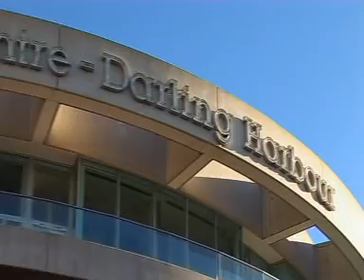WFUMB 2009 Ultrasound Congress Introduction Video by ASUM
The Australasian Society for Ultrasound in Medicine (ASUM), invite you to participate in the 12th WFUMB World Congress, to be held in Sydney, Australia from 30th August to 3rd September 2009. to learn more about the congress to learn more about the host society, ASUM. This congress will be held at the Sydney Convention and Exhibition Centre in the beautiful precinct of Darling Harbour right in the middle of the city.

The 12th World Congress in Sydney will include exciting program topics: advanced imaging technology, quality assurance in radiology, medico-legal issues, 3D and 4D ultrasound, echocardiography, ultrasound contrast imaging, advances in therapeutic applications, hands-on workshops and live-demonstration sessions, pediatric cardiology, veterinary medicine, obstetrics and gynecology, musculoskeletal and emergency medicine.

Delegates will have the opportunity to meet with exhibitors who will be displaying their new, innovative and technical diagnostic and therapeutic equipment, supplies and services. Hands on workshops and live scanning workshops sessions will be held during this congress.

The Australasian Society for Ultrasound in Medicine (ASUM) is the peak medical ultrasound society which brings  together and represents a  multidisciplinary group of professionals from Australia, New Zealand and all around the world, who are dedicated to "PROMOTING EXCELLENCE IN ULTRASOUND". The society was formed in 1970 with 13 people and today the numbers are approaching 3000 members of medical imaging specialists, doctors, sonographers, scientists, companies and anyone with a direct and indirect interest or practice of medical ultrasound.

ASUM is a multidisciplinary society whose primary role is to assist in disseminating scientific information, provide education and set standards of practice in this continually developing specialty. Our members include imaging medical specialists, obstetricians/gynaecologists, surgeons in almost all disciplines of medicine, medical doctors, sonographers, scientists, veterinarians and corporate companies.

Sydney is one of the most wonderful destination cities in the world for a world medical congress. It is famous for its great infrastructure facilities for conventions, exhibition,  business and leisure. It has a beautiful harbour, golden beaches, parklands, national parks, great international food and wine, and is also a family friendly place to live and to visit. It is vibrant with attractions, experiences and atmosphere for everyone from all walks of life and of all age groups.

ASUM and WFUMB invites you to come to the 2009 World Medical Ultrasound Congress, WFUMB 2009, in Sydney, Australia from Sunday 30 August to Thursday 3 September 2009.
Dr Caroline Hong, ASUM Chief Executive Officer
Prof Ron Benzie, ASUM President